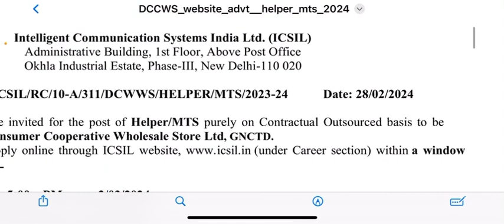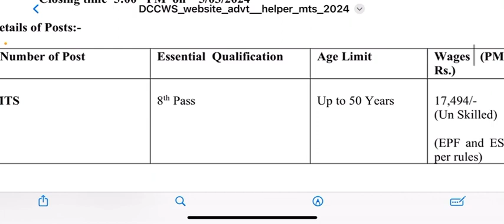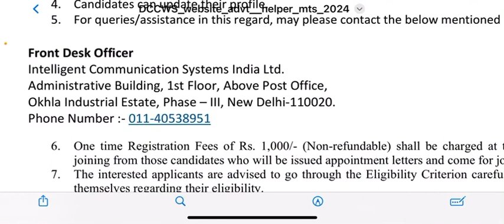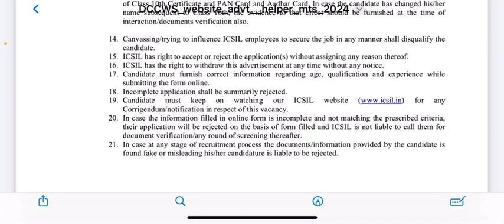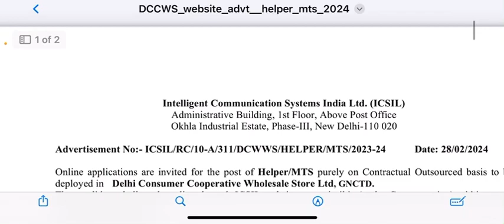Icsil recruitment 2024,Government jobs notification 2024,New Job vacancy,Government jobs 2024 march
0.00 Jai Hind !
1.08 New Government Jobs details
2.30 salary,How to apply
4.00 Tips

About me:
Hey it is me offline_form ! On this channel i upload videos where i share new vacancy ,recruitments and how to apply .

Topic:

Sachivalaya bharti 2024
sarkari naukri
sarkari result
new vacancy
government job vacancy 2024
anganwadi supervisor
new vacancy
sarkari naukari
new job
bank job
12th pass govt jobs 2024
railway vacancy 2024
job alert
sarkari job
10th pass govt jobs
12th pass government jobs
latest govt jobs 2024
job vacancy फरवरी  2024

Viral keywords

SSC OTR Kya Hai |SSC OTR Registration Kya Hai|SSC OTR Registration 2024 Kaise Kare | SSC New Website

POST OFFICE GDS NEW RECRUITMENT 2024 | INDIA POST GDS NEW VACANCY 2024 | GDS NEW BHARTI 2024